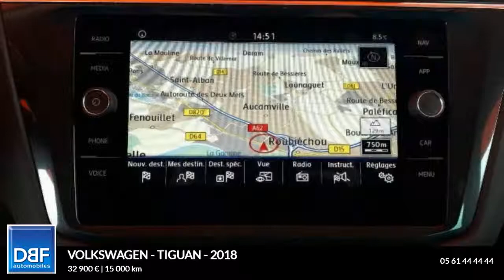Annonce Occasion VOLKSWAGEN Tiguan 2.0 TDI 150ch Sound DSG7 2.0 TDI 150ch Sound DSG7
DBF TOULOUSE AUTOMOBILES ETATS UNIS vous propose cette Annonce Occasion VOLKSWAGEN Tiguan 2.0 TDI 150ch Sound DSG7 2.0 TDI 150ch Sound DSG7 au prix de 32900 €.
Noir Intense
Toit ouvrant panoramique avec LED
8 Haut parleurs
ABS
Accoudoir arrière
Accoudoir central AV avec rangement
AFIL
Airbag conducteur
Airbag genoux
Antidémarrage électronique
Antipatinage
Assistance de maintient de trajectoire
Banquette 1/3-2/3
Banquette coulissante
Becquet arrière
Clim automatique arriere
Clim automatique tri-zones
Commande Climatisation AR
Commandes du système audio au volant
Compte tours
EBD
Ecran tactile
ESP
Essuie-glace arrière
Fonction MP3
GPS Cartographique
Interface Media
Jantes Alu
Lecteur CD
Lunette arrière
Lunette arrière surteintée
Palettes changement vitesses au volant
Pare-brise thermique
Pédalier sport
Phares antibrouillard
Phares avant LED
Phares de route adaptatifs
Plancher de coffre mobile
Poches d'aumonières
Porte-gobelets arrière
Pré-équipement Kit Bluetooth
Préparation Isofix
Prise 12V
Prise auxiliaire de connexion audio
Prise iPod
Prise USB
Radio
Reconnaissance panneaux de signalisation
Rétroviseurs dégivrants
Rétroviseurs électriques
Services connectés
Système avancé de détection d'obstacles
Système d'éclairage intelligent
Système de mesure de place disponible
Température extérieure
Tissu Sound Noir Titane
TMC
Vitres arrière surteintées
Vitres avant électriques
Vitres teintées
Volant cuir
Volant multifonction

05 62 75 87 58